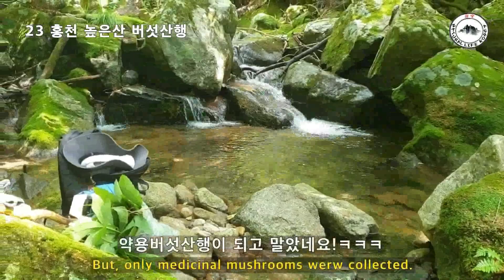2023 홍천 고산 버섯산행 식용에서 약용으로 변경(Eng sub)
올해는 표고가 풍년이라는데...
삼송의 애마를 채찍해서 산으로!
사방팔방 둘러봐도 엄다 엄써!
그래도 뭔가는 내어주는 고마운 자연!
식용대신에 약용으로 만족!

삼송tv를
방문해 주셔서 감사드림니다.

강원도 홍천 산골에서 펼쳐지는
Natural Life Korea 삼송입니다.
도시의 삶을 뒤로하고 자연과
더불어 전원생활의 일상과
Know-how를 공유하는 채널입니다.

약초산행,버섯산행,목공활동,
중년남자요리등 산골생활
10년차가 전해주는 다양한
지혜들이 쌓여가고 있습니다.

영상이 마음에 드시면.
많은 응원 바람니다.